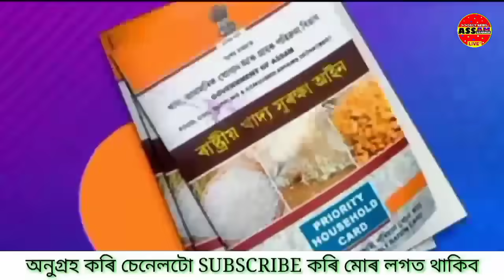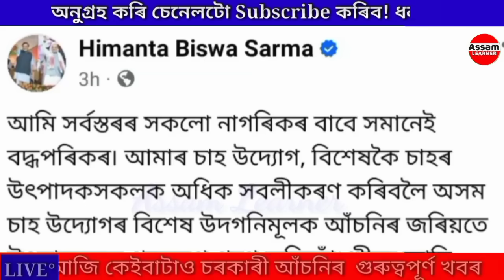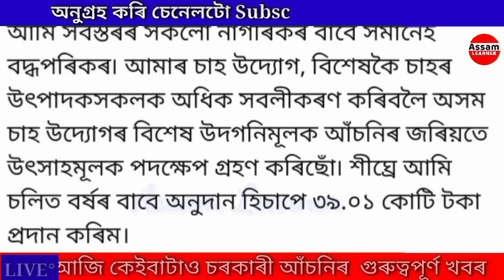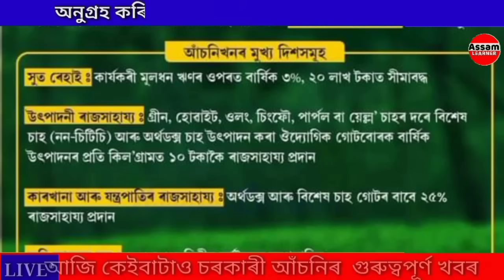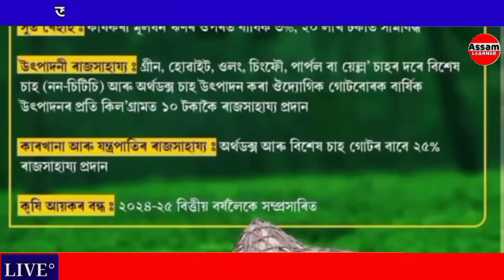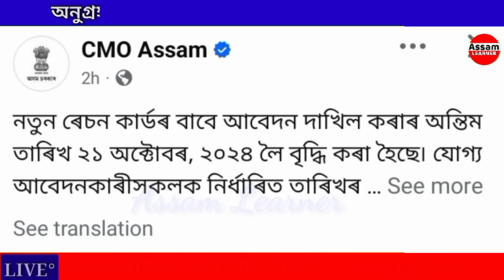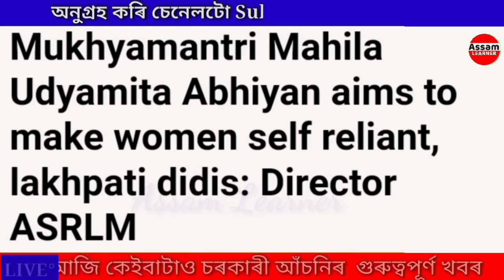Assamese News Today 18 October 2024 || Just SHG 10,000/-Final Date || Ration || Stock Market, UPI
Covered Topics:
1/ Self Help Group Payment Date 2024
2/ Self Help Group List 2024 Assam
3/ PM Kisan 18th Installment Date 2024 Assam
4/ Orunodoi Asoni List 2024
5/ Arunodoi Asoni List 2024
6/ PMAY House 2024 Assam
7/ Sarkari Ghar 2024 Assam
8/ Ration Card List 2024 Assam
9/ Ration Card Apply Online 2024
10/ Pmay House Apply Online 2024 Assam
11/ Orunodoi Asoni Apply Online 2024
12/ PM Kisan Apply Online 2024 Assam
13/ Today Assamese News
14/ 18 October Assamese News
15/ Today Top Assamese News
16/ Ration Card Form Fill Up 2024
17/ Orunodoi 3.0 Asoni Form Fill Up 2024
18/ Nijut Maina Asoni Payment Date 2024